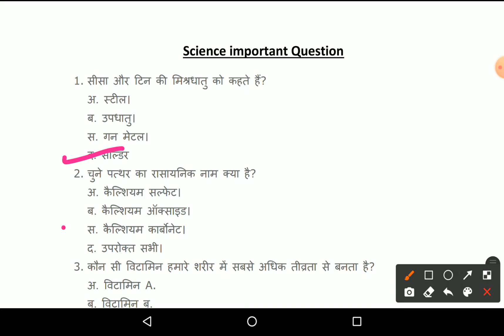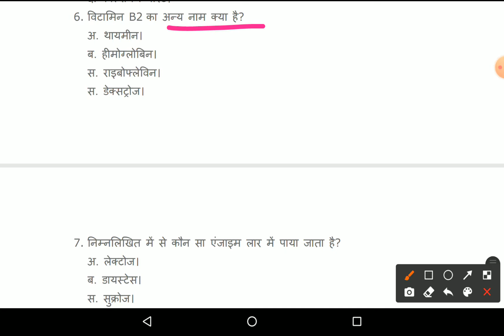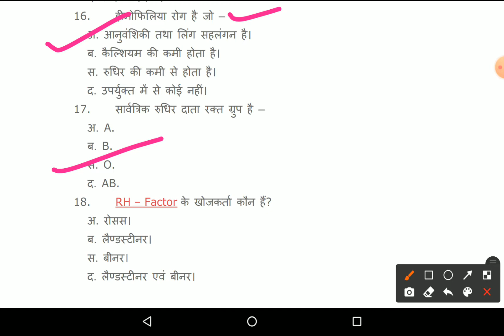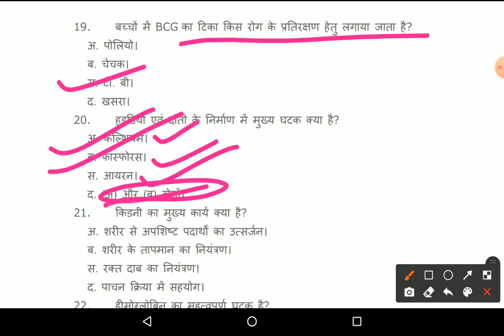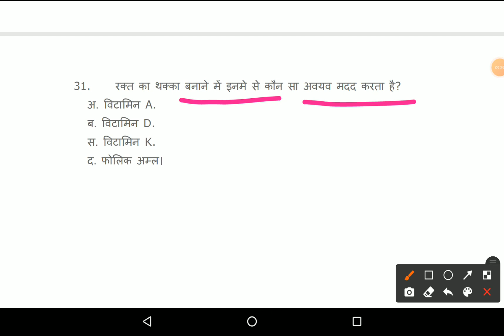General Science / 41 FAD /Ima Dehradun/ Railway Group-D/ All Competitive Exam